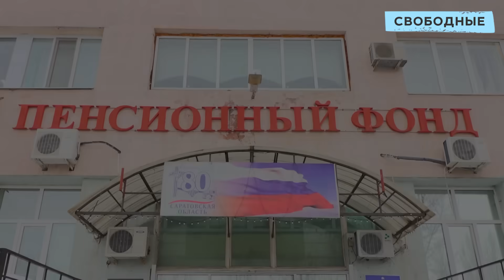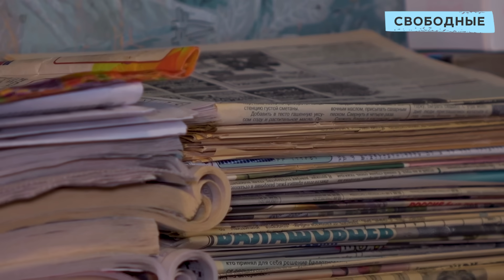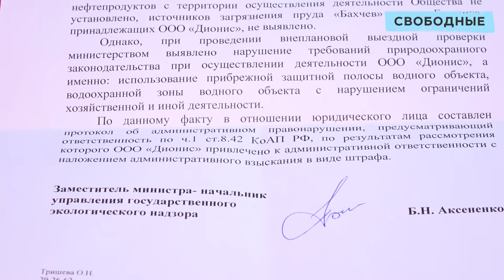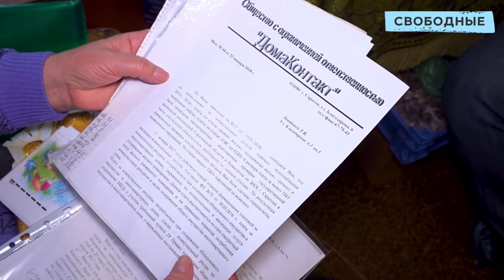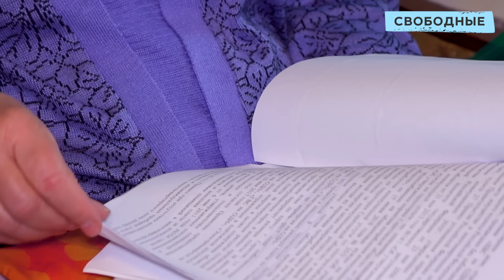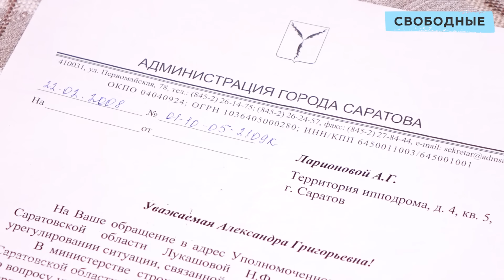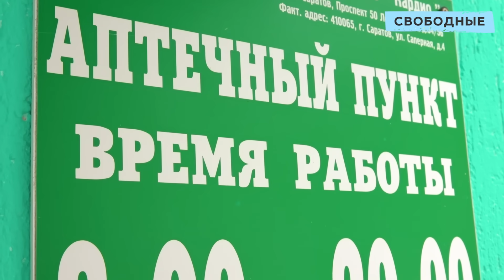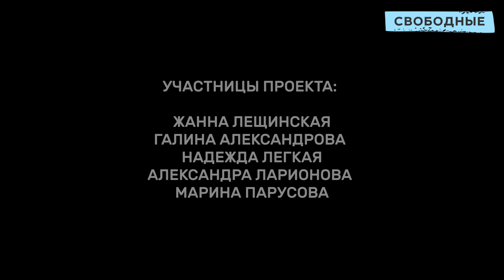Пенсия или жизнь. Как живут российские пенсионеры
Документальный проект «Свободных новостей» о жизни российских пенсионеров и их отношению к президенту Владимиру Путину.

Саратовские пенсионерки Жанна Лещинская, Надежда Легкая, Галина Александрова, Марина Парусова и Александра Ларионова рассказали о своей жизни. Самой молодой 58 лет, самой старшей 81 год. Двум из них повезло чуть больше: их пенсия выше 20 тысяч рублей. У остальных от 8 до 11 тысяч.

По словам женщин, они не живут, а доживают. Самые благополучные пенсионерки не в состоянии съездить в отпуск, сделать себе ремонт в квартире. Остальные сталкиваются с выбором: купить мясо или лекарства. И вынуждены работать, чтобы прокормить себя. О том, что будет, когда здоровье уже не позволит работать, они предпочитают не думать. Никто из пенсионерок уже давно не поддерживает действующую власть.